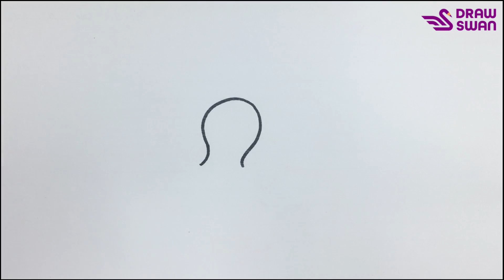How to draw a baby octopus